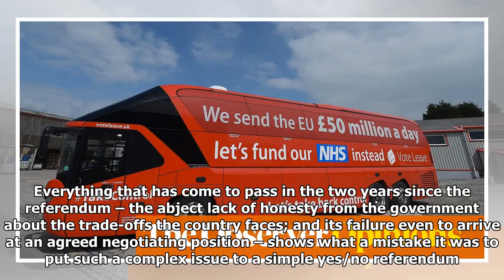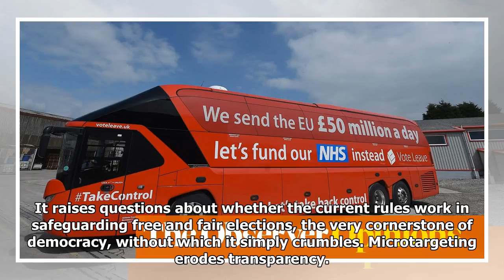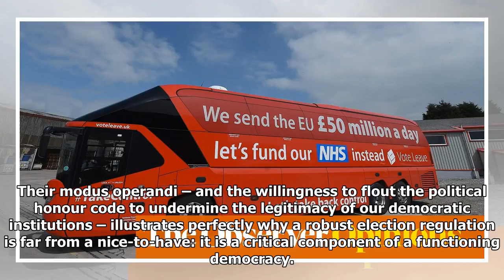The Observer view on digital campaigning being an existential threat to democracy | Observer editor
The Observer view on digital campaigning being an existential threat to democracy | Observer editorial